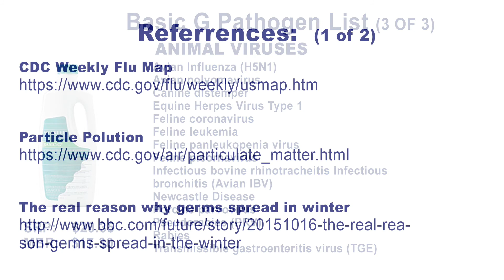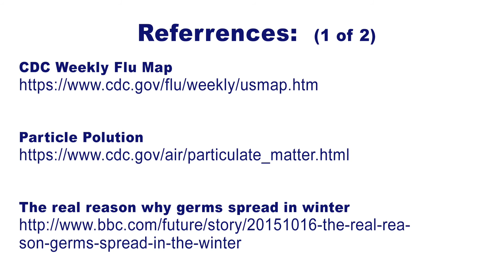Don’t Breathe Unsanitized Air! Matt Foley's Flu Survival Guide Part #12 **NEW**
Part #12: Don’t Breathe Untreated & Unsanitized Air!  Matt Foley explores the concept that breathing air full of contaminants is similar to drinking untreated and unsanitized water.  Other flu related issues are covered in additional videos such as how the flu is transmitted, why flu is more active in winter, understanding the flu vaccine, advance air & surface sanitizing technology that can help reduce the transmission of the flu, an experiment in the home showing reduction of airborne particulates, reductions of airborne microbial, supplements one can take that may reverse the flu in the first 10 minutes of flu symptoms, supplements that can boost your immune system, cleaning product tested to kill the flu virus, what to eat and drink if one has the flu, and household practices that may reduce the transmission of the flu within the home .

Air Fantastic’s owner and founder, Mark Mueller, was tired of making “boring” business videos that were just way too boring to post on the net.   While visiting his mother for several weeks to help her out in the cold winter in his hometown of Dayton, Ohio, he decided to wear his Matt Foley’s Halloween costume to create these videos.  This is his first series of “Matt Foley” videos to try to address the dangers of the flu virus and educate the public on the transmission of the flu and gives a variety of suggestions that people can take to tackle the horrible flu disease in addition to using the Air Fantastic air and surface sanitizing technology.